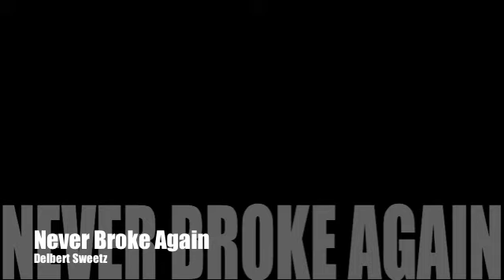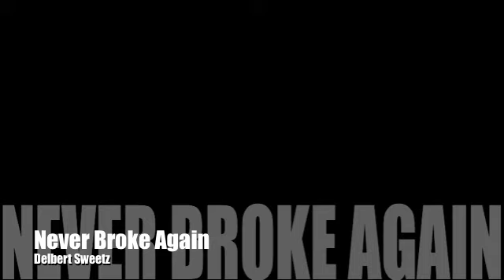Delbert Sweetz - Never broke again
Lyrics Written & Performed by artist